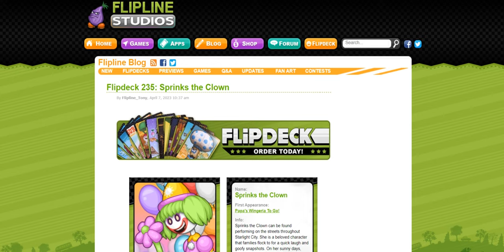Flipdeck 235: Sprinks the Clown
Wow! I love Flipdeck of Sprinks the Clown!